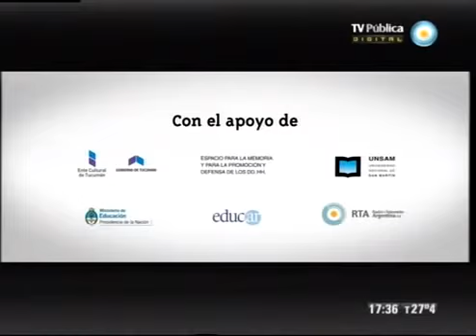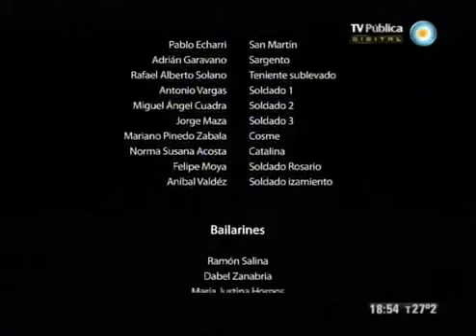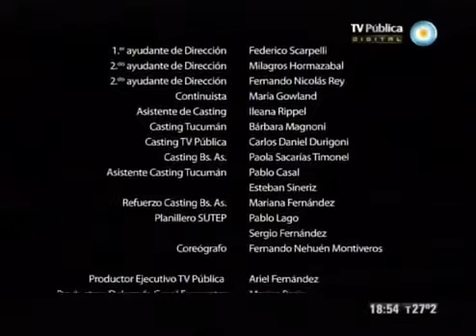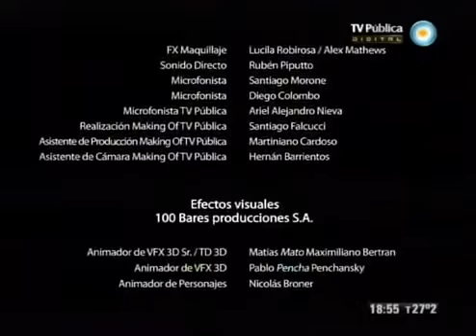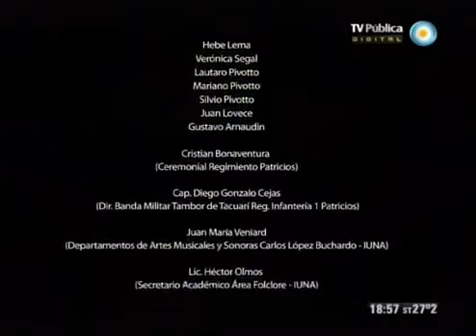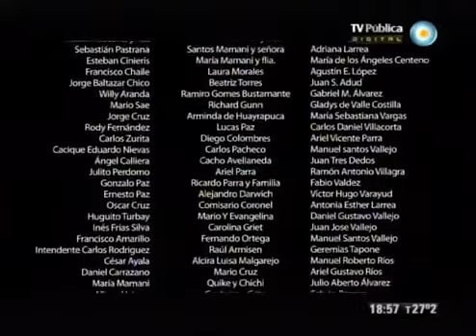Belgrano (2010) Cine Histórico Argentino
Belgrano (o Belgrano. La película) es un largometraje argentino del género biopic, basado en la vida del prócer argentino Manuel Belgrano. Protagonizado por Pablo Rago, Valeria Bertuccelli y Pablo Echarri. Coprotagonizado por Guillermo Pfening, Mariano Torre, Pablo Ribba, Paula Reca. También, contó con las actuaciones especiales de Mario Alarcón y Alejandro Botto. Fue producido y realizado en 2010 dentro del contexto del Bicentenario de Argentina, lo que elevó el interés público por la Revolución de Mayo y la Guerra de la Independencia de la Argentina.

Esta película dirigida por Sebastián Pivotto, está producida y supervisada por el laureado Juan José Campanella. Pablo Rago, tiene en Belgrano el rol principal.

Algunas de las primeras escenas de la película fueron filmadas en las proximidades de Quilmes y la casona de José María Ramos Mejía en la localidad de Tapiales en la Provincia de Buenos Aires, en representación de la famosa escena en la Posta de Yatasto, donde Manuel Belgrano traspasó el mando del Ejército del Norte a José de San Martín, interpretado por Pablo Echarri, otras escenas (en especial, las que representan a la Batalla de Tucumán) han sido rodadas en Tafí del Valle y zonas rurales de la Provincia de Tucumán.

SInopsis
El filme se centra en los últimos años de vida del creador de la bandera argentina. En 1810, Belgrano cree que es posible reemplazar la autoridad real –la de Fernando VII, prisionero de las tropas napoleónicas– por la de una comunidad de hombres virtuosos que, identificados con la Patria, interpreten con fluidez al Pueblo. Esta convicción guía la práctica política y militar de Belgrano, que lo muestra animado y confiado. Luego llegarán las batallas ganadas, las derrotas, el desencanto, la indisciplina, y el replanteo permanente de sus fuerzas y de sus aptitudes para continuar con la gesta. Este telefilme cuenta cómo la vida personal de Belgrano quedó rezagada a su vida pública y cómo su virtud patriótica lo obligó a postergar lo privado, sinónimo de pasión individual. Por eso sus amores ocuparon un segundo lugar, recatado, un tanto invisible a los ojos de los demás.

La historia, que transcurre desde 1812 hasta la fecha de la muerte de Belgrano en 1820, se inicia con las imágenes del prócer argentino agonizante en su lecho; allí se plantea el recurso del Belgrano moribundo reflexionando con él mismo en forma de alucinación. ¿Por qué ha arriesgado todo incluso el amor de sus mujeres y -en fin- su fortuna y su vida? Lo ha hecho por un compromiso: el de la libertad y dignidad; por esto ha sido optimista suponiendo una sociedad en la cual la gente proba tenga todos sus derechos, una sociedad en la que se restituyan derechos conculcados. Luego, la realidad le va demostrando que los ideales no son nada fáciles de realizar, máxime si tiene que luchar contra las mezquindades y egoísmos, pese a las amargas reflexiones que van ocurriendo todo concluye -pese a todo- con un ¡Viva la Patria! en el momento final, el de la muerte.

Ficha Técnica
Dirección: Sebastián Pivotto
Ayudante de dirección: Juan José Campanella
Producción: INCAA / Canal 7-La televisión pública / Canal Encuentro
Guion: Marcelo Camaño / Juan Pablo Domenech
Sonido: José Luis Díaz
Fotografía: Miguel Abal
Montaje: Juan José Campanella
Vestuario: Cecilia Monti
Datos y cifras
País: Argentina
Año: 2010
Género: Histórica / Épica / Drama
Duración: 82 minutos
Idioma(s): Español
Compañías Distribución: 100 Bares

Reparto
Pablo Rago como Manuel Belgrano
Valeria Bertuccelli como María Josefa Ezcurra
Pablo Echarri como José de San Martín
Mariano Torre como Gregorio Aráoz de Lamadrid
Guillermo Pfening como Doctor Terranova
Paula Reca como María Dolores Helguero
Pablo Ribba como Manuel Dorrego
Mario Alarcón como Helguero, padre de María Dolores
Alejandro Botto como Pío Tristán
Mariano Pinedo Zabala como Cosme

MATERIAL de DIFUSION CULTURAL
Derechos de sus autores y Productores